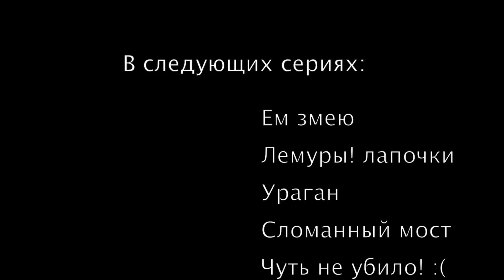Мадагаскар: змея у отеля! Аллея Баобабов и сиреневый закат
Помимо неил-арт у меня есть еще одно любимое занятие - путешествия. Я решила поделиться самыми яркими впечатлениями с вами.
Это моя первая поездка в Африку.
Мадагаскар - действительно райский остров. Местные достопримечательности сплошь природные: песчаные пляжи, бухты, аллеи баобабов, дождевые леса и национальные парки.